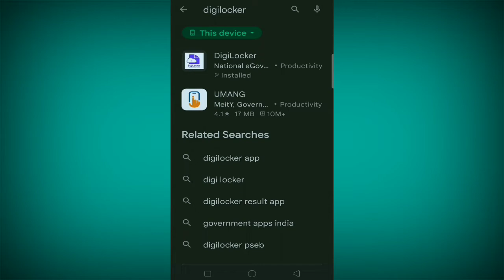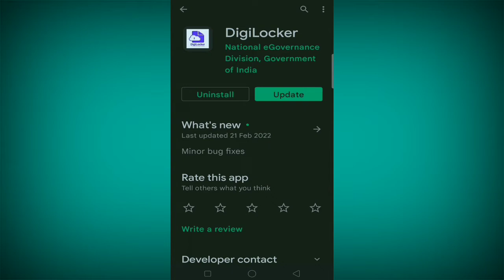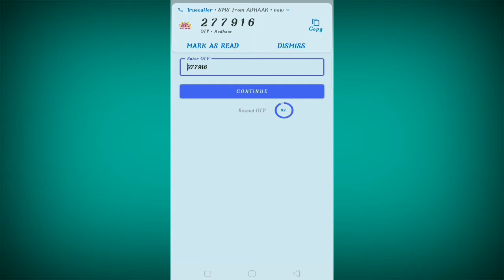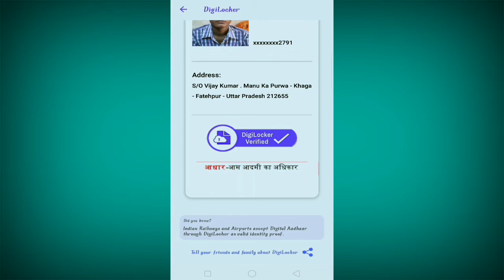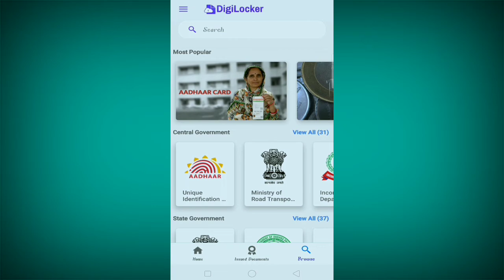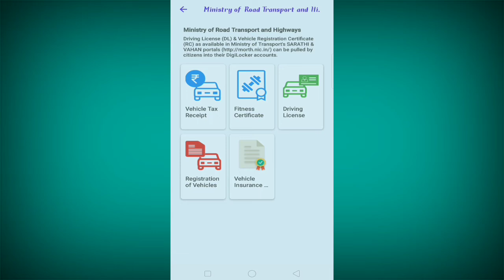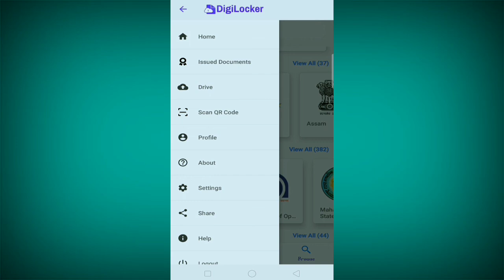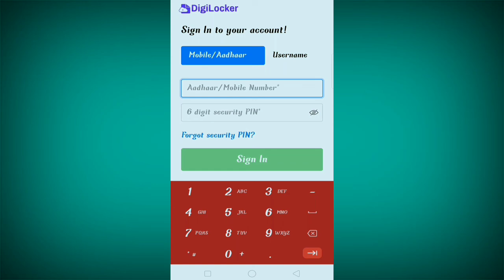Digilocker kaise use kare - rc kaise download kare | marksheet kaise download kare | DL In digiloker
insurance kaise download kare
dl kaise download kare
how to download marksheet online
how to download rc online
digilocker
digilocker app
Sachin